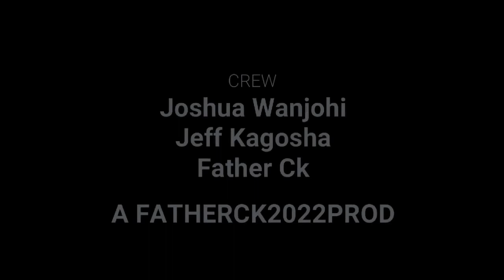LEARNING TO LOVE OURSELVES AS MEN - PART 2